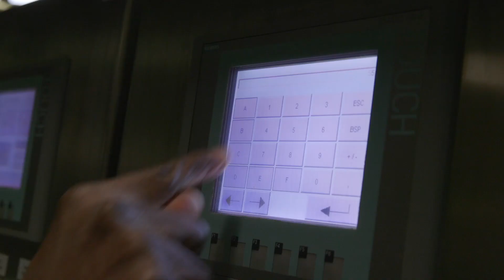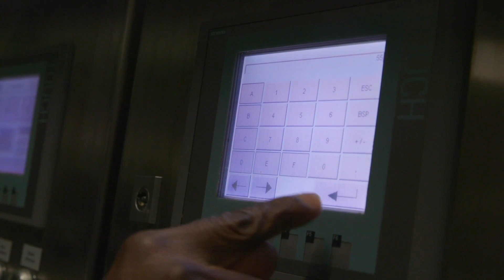Machinefabriek Geurtsen - Zoutstrooimachine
Smarthides zoutstrooimachine
Zoek je een duurzame machine om runderhuiden te zouten? Snel, makkelijk en gebruiksvriendelijk? Onze Smarthides zoutstrooimachines regelen het complete proces. Inclusief alle logistiek. ‘Dé zoutoplossing’, pun intended.

“Duurzame zoutmachines met toegevoegde waarde.”

Oplossingen voor elke capaciteit
Onze Smarthides machines kunnen elke capaciteit makkelijk aan. 100 huiden per uur? 500? Zijn het lichte of zware huiden? Wij zorgen dat er een oplossing komt die bij jouw bedrijfsproces past.

Zoutmachines met toegevoegde waarde
Onze machines verzorgen niet alleen het zouten en de geautomatiseerde zoutaanvoer. Ook logistieke taken zoals handelen, separeren, inhaken, classificeren en transporteren worden efficiënt voor je geregeld.

Zoute omgeving? Beschermingsfactor RVS316!
Een zoute omgeving is veeleisend. Onze duurzame machines voelen zich in die omgeving prima thuis. Smarthides zoutstrooimachines worden volledig vervaardigd uit RVS 316. Met componenten die tegen een stootje kunnen!

Meer weten over onze Smarthides zoutstrooimachines?
Hoe wij kunnen helpen jouw processen scherper te maken?

Machinefabriek Geurtsen. Een begrip in machinebouw.
De technische kracht achter Smarthides? MF Geurtsen: een begrip in kwalitatief hoogwaardige machinebouw. Met een flinke ervaring in de nieuwste technologie, geautomatiseerde processen en robotisering. Machines die zich dagelijks bewijzen. Over de hele wereld!

Over Machinefabriek Geurtsen
Bij Machinefabriek Geurtsen vinden wij het belangrijk dat we, met passie voor techniek, innovatieve oplossingen creëren. Als familiebedrijf dat zich al vanaf 1926 richt op de machinebouw, zijn we voortdurend in ontwikkeling. Daardoor kunnen we op ieder moment inspelen op onze complexe klantvragen. We zijn gespecialiseerd in engineering, besturing en fabricage van speciaalmachines voor uiteenlopende industrieën en we bouwen en ontwerpen daarnaast ook standaardmachines voor de levensmiddelenindustrie. Dat doen we vanuit verschillende disciplines binnen één groep. We mogen onszelf toonaangevend noemen als het gaat om hoogwaardige producten en gekwalificeerd precisiewerk. Hierdoor hebben we een prachtige vaste klantenkring opgebouwd en kunnen we met nieuwe opdrachtgevers onze groeidoelstelling realiseren. Dit kunnen we alleen waarmaken door de gedrevenheid van onze, nu al meer dan, 115 medewerkers. Onze medewerkers zijn door passie gedreven specialisten in de techniek en stoppen pas wanneer het product écht goed is. Daar zijn we trots op!

Onze missie: ‘Met passie voor techniek creëren wij innovatieve oplossingen voor maximale productiviteit.’

Machinefabriek Geurtsen houdt van techniek
De specialisten van Machinefabriek Geurtsen houden van techniek. Zéker als het gaat om uiterst gespecialiseerde machines die processen efficiënter en makkelijker maken. Een van de speciaalmachines die we hebben gebouwd is de Smarthides zoutstrooimachine.

Complexe uitdagingen? Logische oplossingen!
Met een eigen ontwerpafdeling en state-of-the-art productiefaciliteiten ontwikkelt Machinefabriek Geurtsen voor elke technische uitdaging de beste (turnkey) oplossing. Inclusief ontwerp, installatie en onderhoud. Met het inleven in de eisen en behoeften van onze klanten en de realisatie van effectieve oplossingen hebben we veel ervaring opgedaan. Speciaalmachines zullen dan ook volledig afgestemd zijn op uw wensen en eisen en worden in goed overleg met u ontworpen. Wij maken onder meer speciaalmachines voor bedrijven in de voedingsmiddelen-, farmaceutische en textielindustrie.

Machinefabriek Geurtsen biedt u de volgende voordelen:
- Exclusiviteit van uw speciaalmachines;
- Een eigen technische ontwerpafdeling;
- Gekwalificeerde technici;
- ISO 9001 certificering;
- Een vaste projectleider.

Daarnaast beschikken we over de faciliteiten om speciaalmachines te vervaardigen die in alle opzichten voldoen aan de eisen die in een productieomgeving worden gesteld. Op deze manier kunnen wij samen met u een passende oplossing bieden omtrent uw vraagstuk of speciaalmachines.

Kunnen wij je helpen?
Welke machine je ook nodig hebt: wij kunnen hem voor je bouwen.